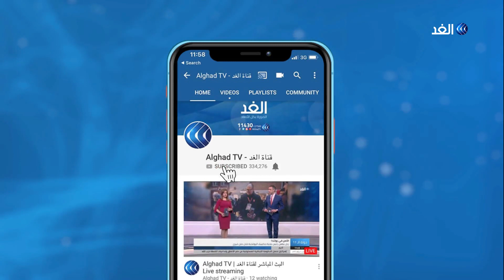بين السعادة والقلق.. الحياة تعود لشوارع إيطاليا بعد شهرين من الإغلاق بسبب كورونا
يسعى الإيطاليون للعودة إلى حياتهم الطبيعية بعد شهرين من الإغلاق بسبب إجراءات منع تفشي فيروس كورونا.. وسط شعورٌ مختلطٌ بين الارتياحِ  لانحسارِ الفيروس  والقلقِ من تعثرِ الاقتصادِ.. مزيد من التفاصيل في تقرير شيماء محمد.